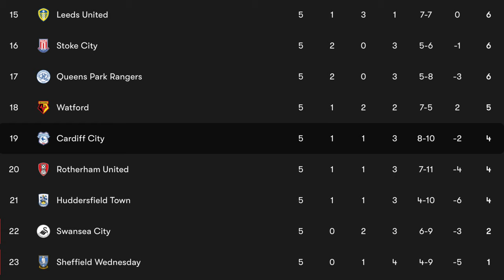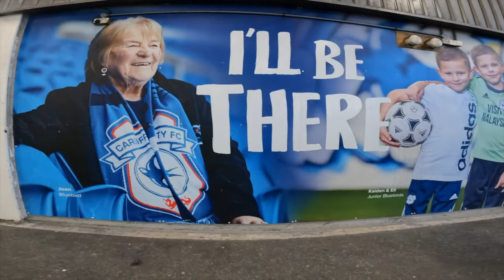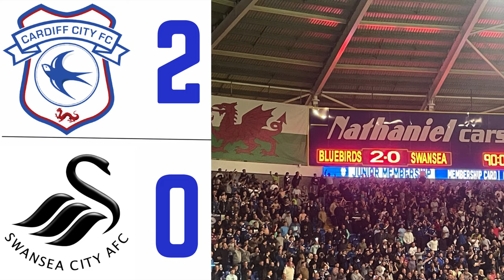German Fan Experiences South Wales Derby - Cardiff City vs Swansea City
Another day, another derby!

After watching Sporting Kansas vs. St. Louis City, the MLS' new rivalry, today I find myself many miles away from the sunflower state, in Southern Wales.

The South Wales Derby is a clash between Wales' two biggest cities and also between two fierce rivals who have been playing in the English league system since 1920.